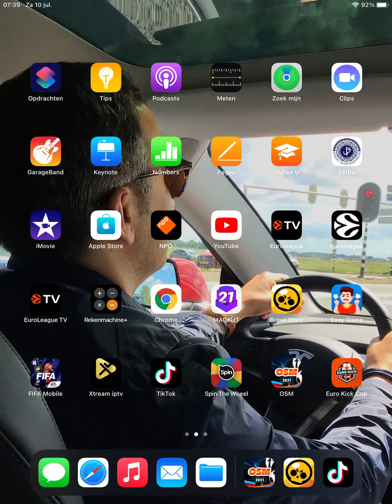OSM finale tegen Liverpool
Check zeker mijn tt @arminnoyan
Ps beeld andersom